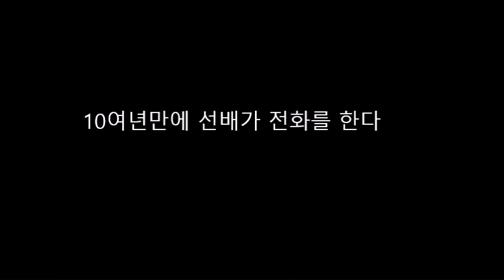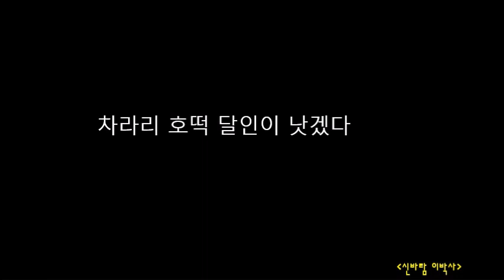[써먹는글] 차라리 호떡장수가 낫겠다